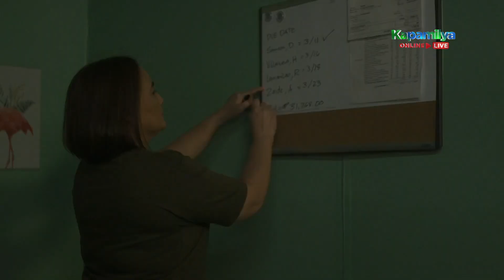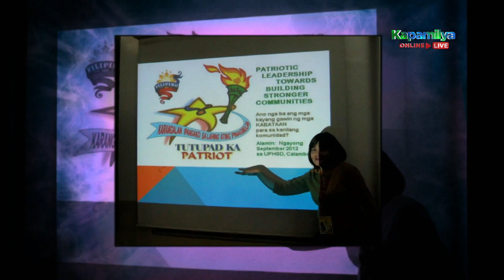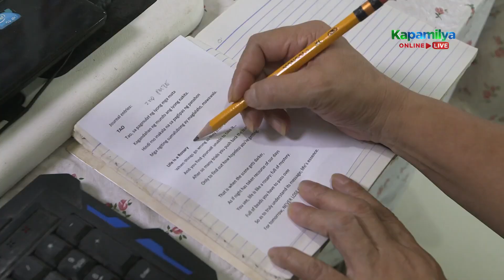Mommy Joyce shares how she helped the out-of-school youth | Paano Kita Mapasasalamatan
Mommy Joyce narrates how her unfaltering love for writing helped her support out-of-school youth.

Episode Cast:
Judy Ann Santos-Agoncillo / Gini Aala / Charina Clarisse Echaluce / Joyce Pief / Ben Totanes